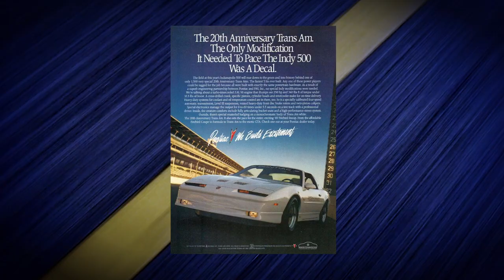Top 5 Classic Cars 2000 – 2017 w/ Dave Kinney of Hagerty Price Guide • Monterey Car Week 2017 EP 1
Old friend of the show, Classic Car guru and publisher of the Hagerty Price Guide joins MotoMan to count down the top 5 unlikely collector car picks manufactured from 2000 through 2017. Yes, it sounds odd that Dave & MotoMan are counting down collector cars that are barely old enough to be used cars but as part of the discussion, the man that founded the Hagerty Old Car Price Guide shares prudent insight as to how the collector car world has changed as well as challenging the very definition of a classic car . . . MontereyCarWeek 2017

Follow Dave on Twitter @DHKinney

Join MotoMan, an ordinary car guy on extraordinary adventures in the world of Transport, Travel and Inspired People via 4 distinct shows a week:

• FIRST DRIVE REVIEW of the latest cars
• Indepth interviews with the people shaping the car world of today on Inside the MotoMan Studio

As well as some old favorites like the OptionsGame and others that will pop up from time to time.

Last but not least: What if you could go anywhere or do anything you want in the car world? MotoMan takes on that journey each season with our special miniseries: This season – MotoMan goes to Crewe, England and builds a Bentley from start to finish!